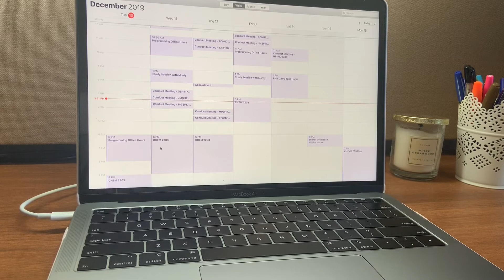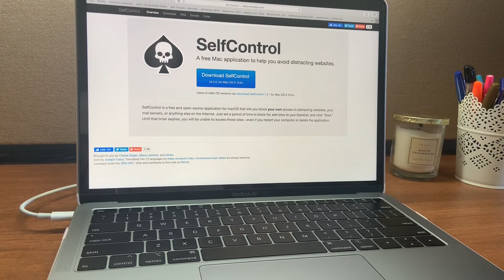Madi's Wellness Vlog - Exams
Madi, our Communication Project Assistant, is back to talk about how she incorporates wellness into a busy exam season.